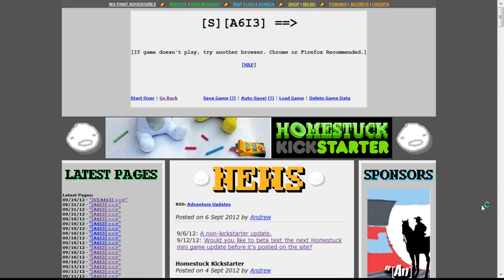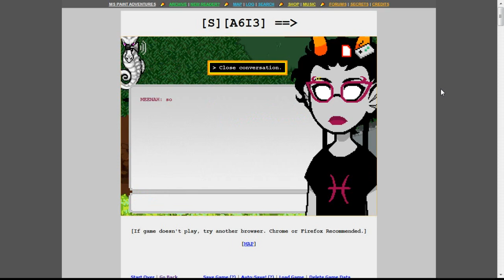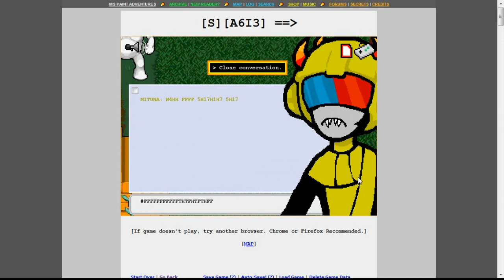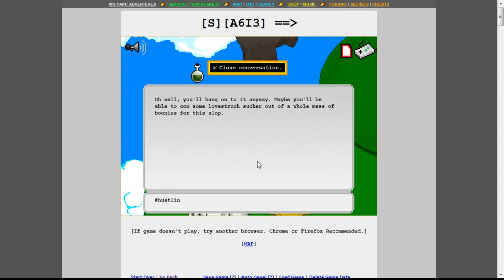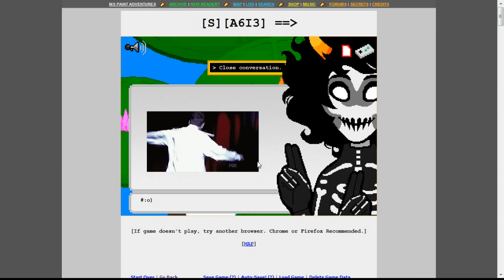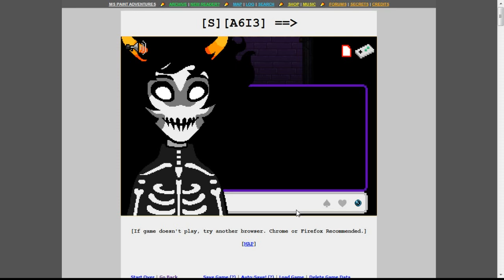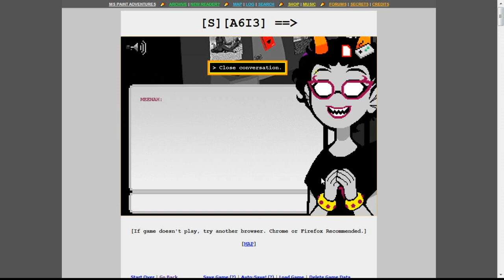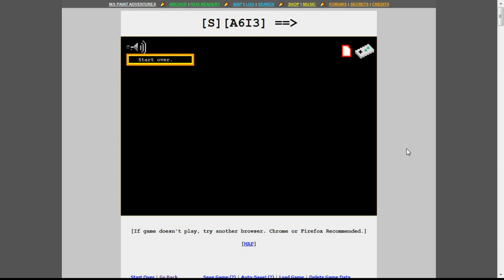Homestuck: [S]A6I3 Read And Played By Pandapwnage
Warning: Does contain Homestuck spoilers
My voice is sexy.

Tags: Let me tell you about games and homestuck and karkat and it turns out that any players that are rage try to destroy the session